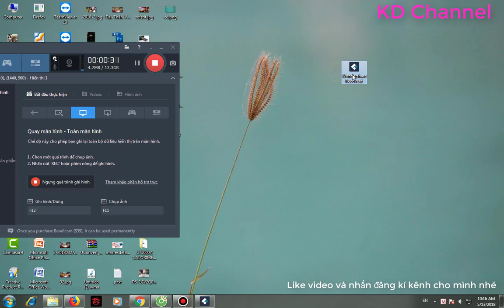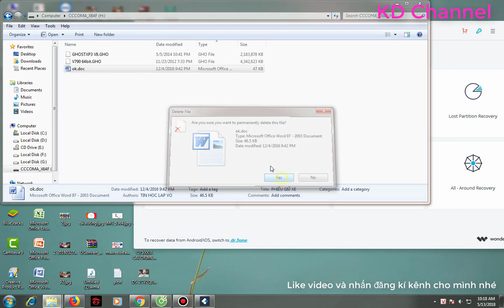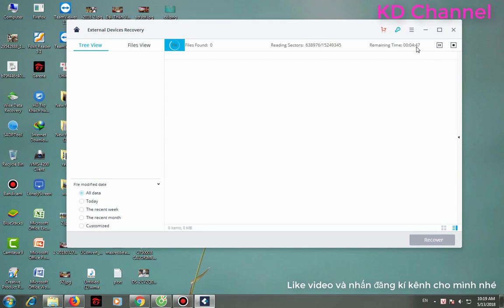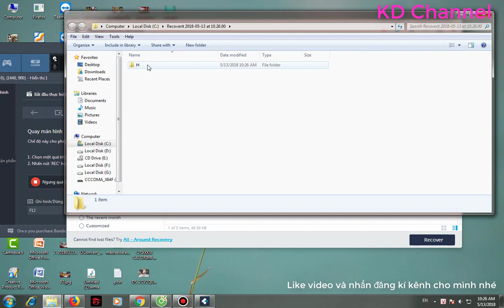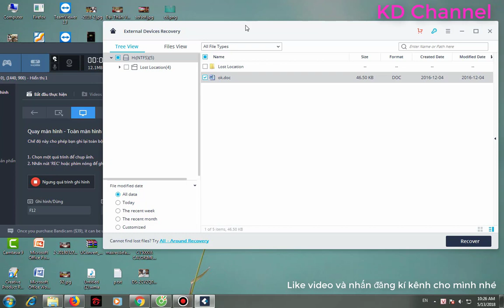Ai Dùng Máy Tính Cũng Lên Biết | Khôi Phục Dữ Liệu Xóa Nhầm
Cách Khôi Phục Dữ Liệu Xóa Nhầm  Bằng Recoverit Ai Dùng Máy Tính Cũng Lên Biểt
Kênh Tạo Ra nhằm mục đích giải trí Giới thiệu những bộ  phim đang hót nhất hiện nay đến mọi người cũng như các nội dung về giải trí như   khoa học , công nghệ , giáo dục trẻ nhỏ, thủ thuật máy tính .. .v v...
Mang lại cho bạn  những kiến thức , những phút giây thư giãn trong cuộc sống bộn bề khó khăn
CÙNG NHAU HỢP TÁC PHÁT TRIỂN
Nhận Quảng cáo Sản phẩm , quảng cáo tăng tương tác các loại giá rẻ nhé

Giving you the knowledge, the moments of relaxation in life difficult
SOME DEVELOPMENT COOPERATION